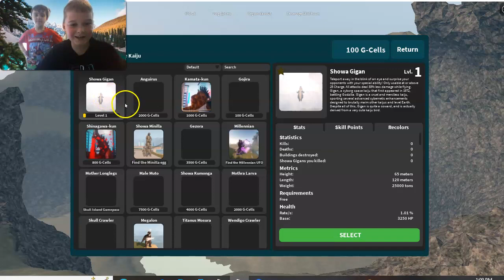MASON & AUSTIN PLAYS GODZLLA GAME